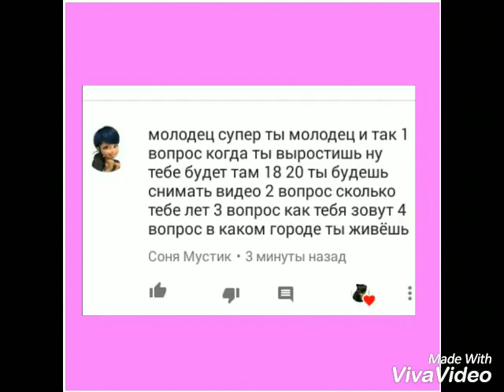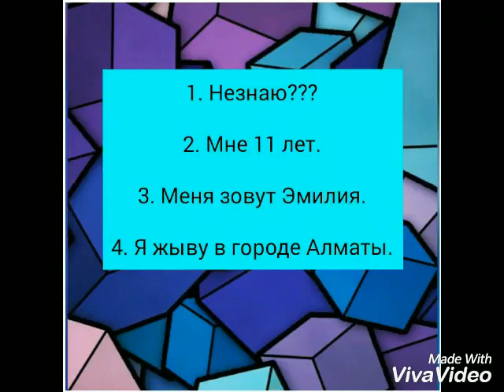Вопрос-ответ. 1 часть. ➕Плюс конкурс. Условия в ОПИСАНИИ.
Привет.

3. Написать в комментариях яучаствую.

4. Найти все ошибки среди ответов.

5. Написать ещё вопрос под этим видео .